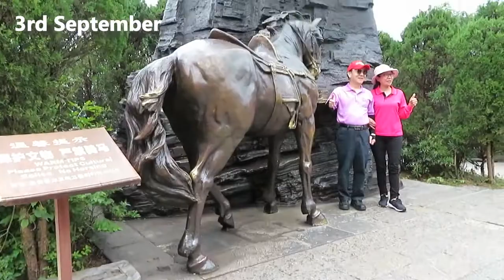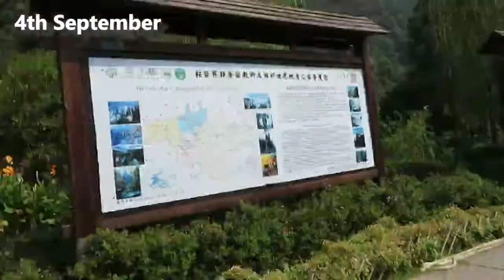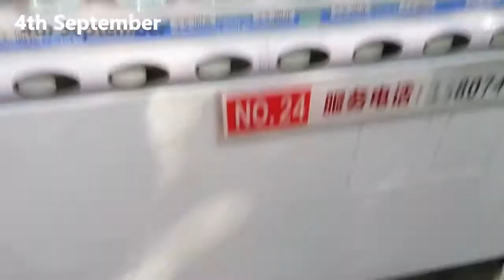VISITING ZHANGJIAJIE CHINA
This is a tourism video of China which is a country in East Asia. In this video, you can see Great Wall of China.
hong kong
Great Wall of China
Terracotta Army
Tiananmen Square